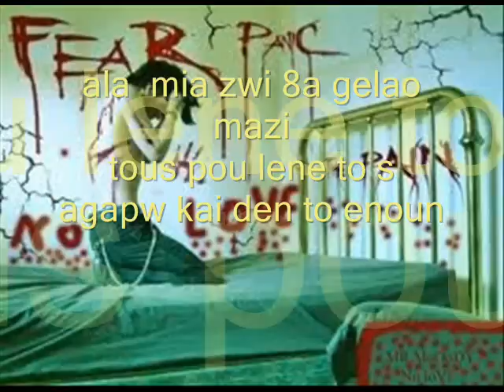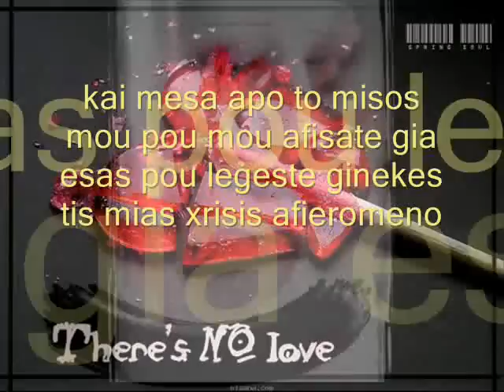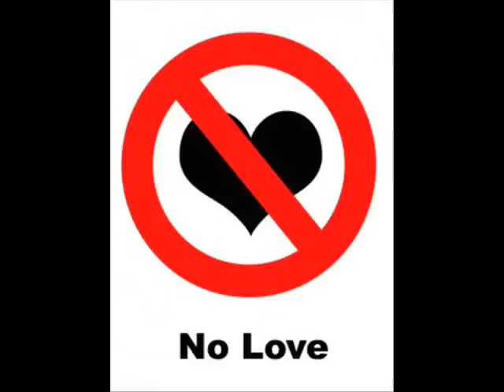afieromeno gia ginekes mias xrisis pou pligonoune by mario sarri.wmv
Kapote mpori na pligo8ika me tin proti mou
agapi ala kataferane na me kanoune dinato
kai na kerdiso  kati kalitero apo aftes
tin agapi mou to talento mou toys filous mou
kai to gielio mou ala  mia zwi 8a gelao mazi
tous pou lene to s agapw kai den to enoun
san emena  kamia den aksize kai den 8a aksizi
oute ena dakri mou pou eine spanio san diamantia
apo ta grizogalana matia mou pou 1%100 na evroune
 san emena gt na kseroune opos me pligosane iparxi
kai 8eos kai 8a ta evroune  se oli tous tin zwi
ala san emena xaraxtira kai se kardia kamia sas
gt mpori na legate me kserate ala den me kserate
ka8olou gt gia esas to s agapw itane ftino ala
gia mena eine to pkio akrivo apo olon ton kosmo.
na kserete egw kerdisa esis xasate kai apextisa
mia agapi pou den 8a vrite pote stin zwi sas
kai sas to ipografo mesa apo tin kardia mou
kai mesa apo to misos mou pou mou afisate gia
esas pou legeste ginekes tis mias xrisis afieromeno
stes proes  mou kai as giortasi oli i kipros
sto bromiko sas mouni  na ma8ete ti simeni na pligonete
a8ropoys

kai kati akoma min lete pos den pligosate otan
exete pligosi ili8ia ipokimena pou to pezete
agies tou 2011
by msarri